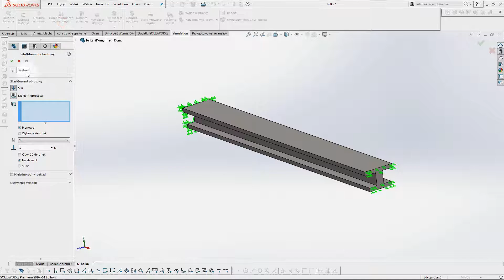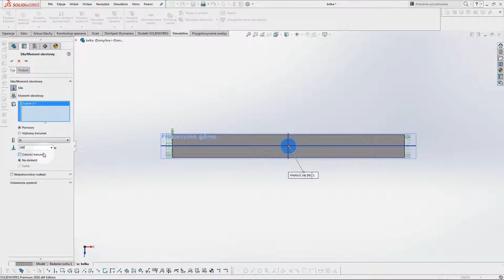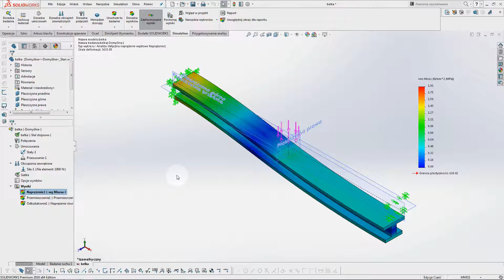Jak wykonać analizę statyczną belki | SOLIDWORKS TUTORIAL #43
Zastanawiasz się jak wykonać analizą statyczną belki? Ten, krótki film pokaże Ci jak zrobić pierwsze kroki!